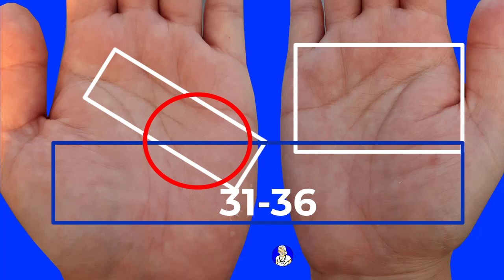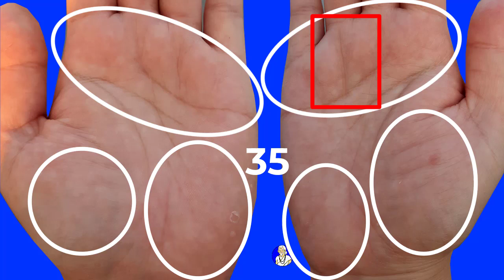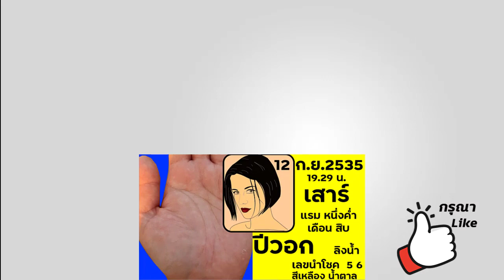ดูดวง ดูลายมือ คนเกิดวันเสาร์ ปีวอก 2535 เดือนกันยายน อนาคตการงาน อาชีพเหมาะสม คู่ครองที่ส่งเสริม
ดูดวง เนื้อคู่ ดูลายมือ คนเกิดวันเสาร์ ปีวอก เดือนกันยายน อนาคตการงาน อาชีพเหมาะสม คู่ครองที่ส่งเสริม การทำงานให้กับคนอื่น มีความก้าวหน้า มีโอกาสได้ตำแหน่งสูง แต่การทำงานใหตัวเองมีโอกาสดีกว่า จะได้เป็นคุณหญิงคุณนาย มีคนนับถือในสังคม
Line: MordooDigital